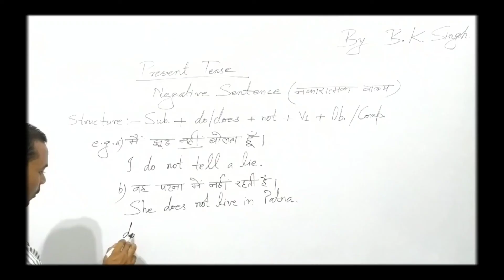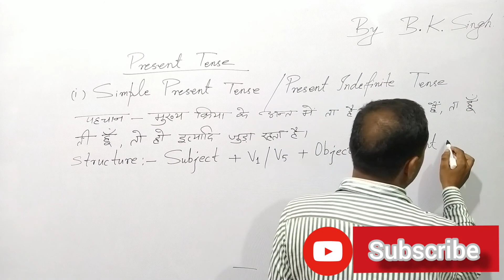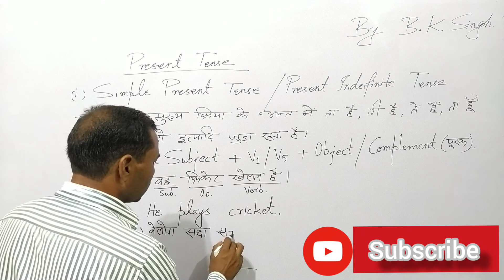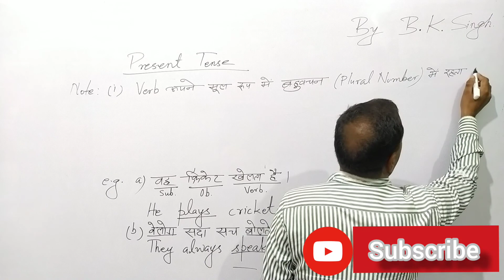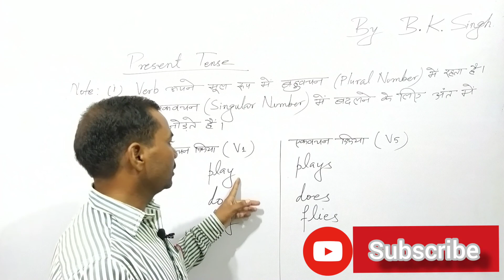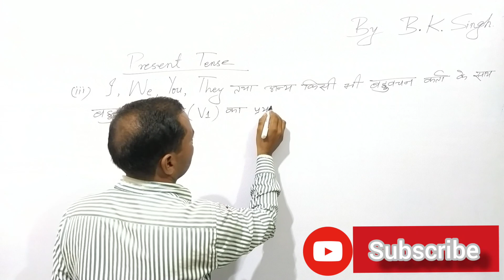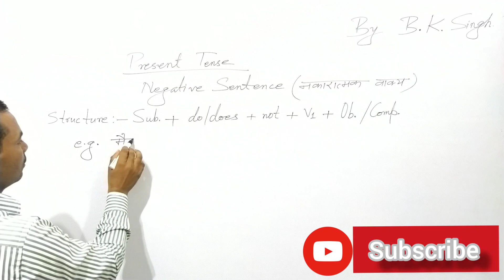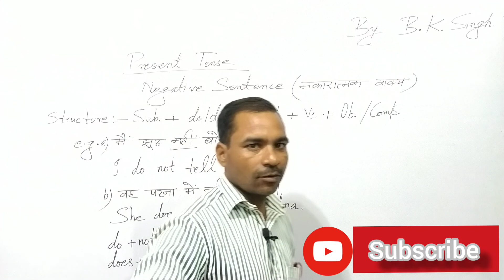Tense - Present indefinite Tense 2nd lecture Binod Sir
Tense - Present indefinite Tense Basic to high level | Binod Sir | Education Bridge

Tense
- Simple Present Tense/Present indefinite Tense
- Structure
- S / es का Use With Examples

 ( Spoken Course / Students
-lower Class to high class )

Teacher - Binod Sir

Subject - English

Here, you will get all kinds of contents  regarding education;  such as
1. Syllabus from class 9th to 12th with notes and answers of chapter wise questions, Moreover      other questions with answers related to Board Exams.
2. Information regarding all type of entrance exams ,such as iit , neet , bhu , pu ,and many other institutions; scholarship and board Exams.
3. Guidance will be provided by our teacher from time to time –inspiration stories , motivational stories and so on.
4. After lockdown we will take the interviews of Upsc toppers, iit toppers , neet toppers, Kvpy toppers and board topper  (Bihar, up , Cbse , Icse Board etc.).
5. We will talk deeply in building up your career in future in separate videos about the scopes of different subjects of your interest such as Mathematics, Biology , Social Science , Commerce. We will also talk about the future of your Honours subjects such as physics , chemistry , English , Hindi , Maths , Botony , Zoology, History , Geography, Computer Science  etc.